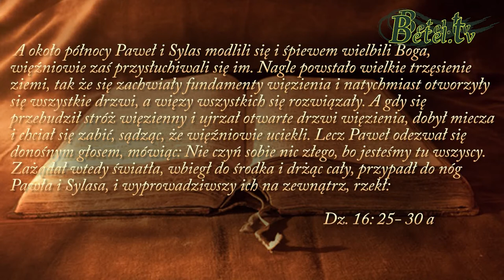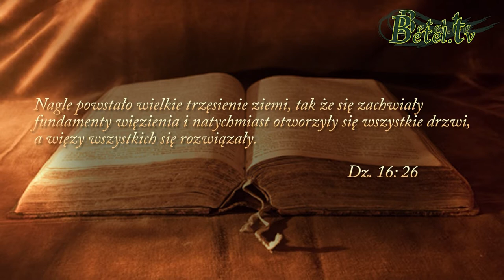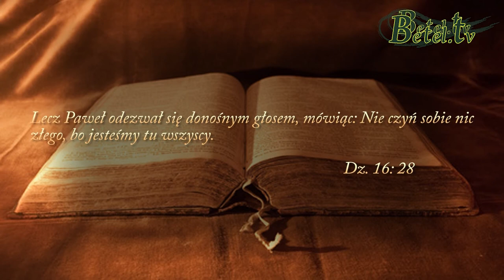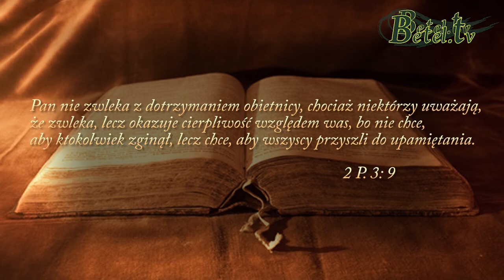13.06.2015- Jak przyjąć zbawienie- pastor Mirosław Kozieł